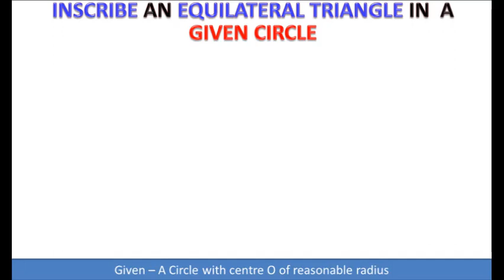13.2(v) Inscribe an equilateral triangle in a given circle|| Maths Chapter 13|| Study with Me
Given: A circle with centre O.
Steps of Construction:
1. Draw  BD the diameter of the circle.
2. Draw an arc of radius OA with Centre at A for locating Points C and D on the circle.
3. Join the points B, C and D on the circle.
4. ΔABC is our required equilateral Inscribed Triangle.

Chapter 13 class 10 maths 13.2(v),
Inscribe an equilateral triangle in a given circle,
Inscribe an equilateral triangle,
In a given circle,
Pasban,
Army Public School Pasban,
Practical Geometry,
Ch 13,
Maths,
Cl 10,
Chapter 13 Exam Preparation,
CBSE